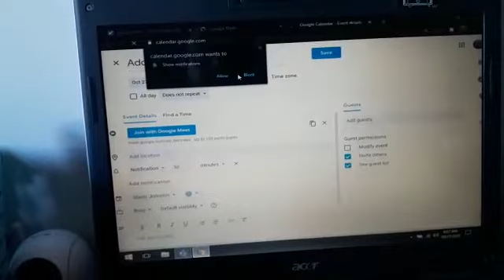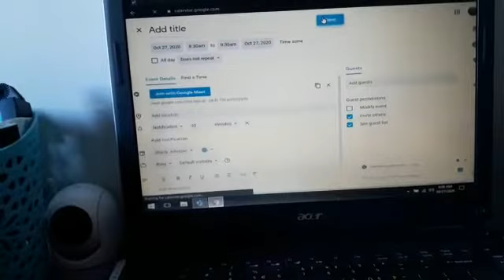Schedule meeting in google meet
google meet